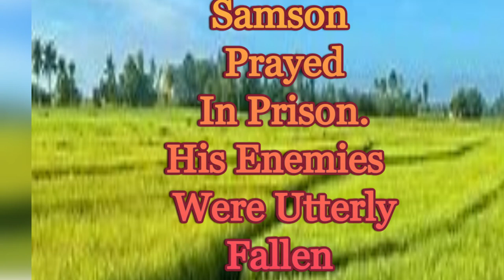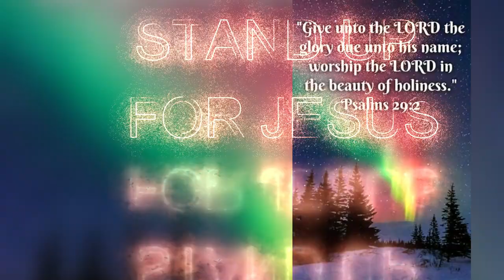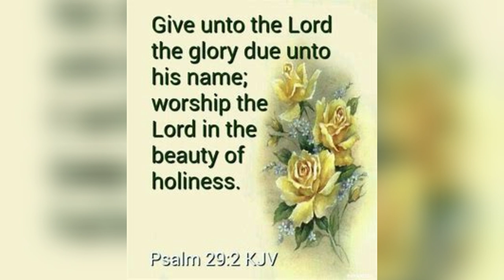PRAYER ABOVE PAIN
Calling all God's People, pray! pray! pray! Lift up Clean Hands and Pure Hearts to our Heavenly Father.  He loves us.  Give God the Glory. Hallelujah, Hallelujah, Hallelujah Amen.  (Holy, Healthy, Wealthy)